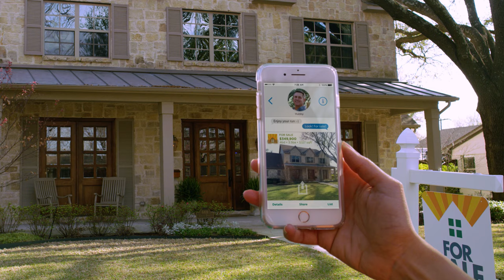Texell Credit Union: Home Mortgage TV Spots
A :30 and :15 TV Spot created for Texell Credit Union starring Gloria Azurdia, Luis Acevedo, and Jonathan Fowler

Directed and Edited by Erik Clapp
Produced by Alicia Conner
Executive Producers Karen Kirk, Donna Baker, Mary Ann Nickolai
Director of Photography: Chuck Hatcher
Gaffer: Buck Hatcher
Key Grip: Jim Fischer
AC: Chris Gomez
Graphics and SFX by Greg Beck and Brad Herbert
Prop/Wardrobe Stylist:  Ashli Vondara and Jeanette Chivvis
Hair/Makeup: Chantee Willis
Production Assistant: Jennifer Ford

Shot on the Red Epic W with an 8k Helium Sensor with the Canon Cine Lenses